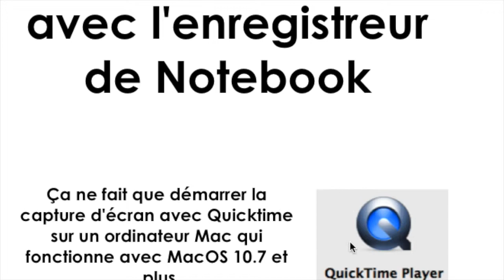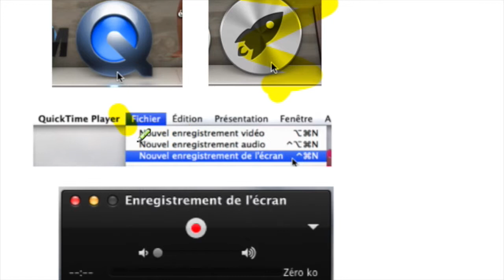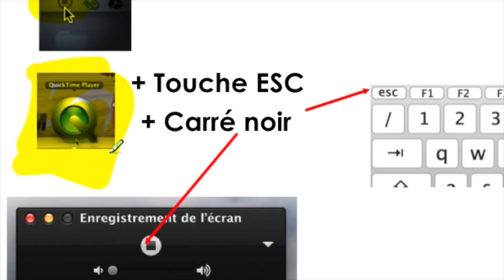Enregistreur Smart et Quicktime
Capturer l'écran avec Quicktime